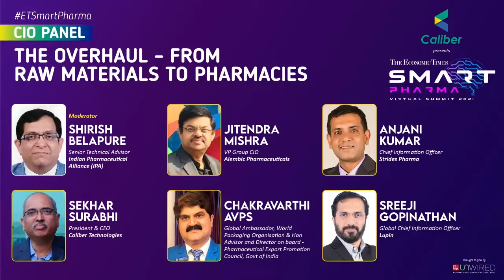ET Smart Pharma Summit 23 June 2021 Mr Sreeji Gopinathan, CIO Lupin Limited